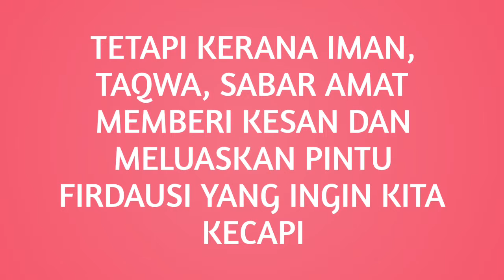SALAM RAMADHAN SALAM LAILATULQADAR/ NASIHAT DARIKU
Salam Ramadhan

ramadhan tiba,
ramadhan 2020,
ramadhan datang,
ramadhan terakhir,
ramadhan terindah,
ramadhan lagu,
ramadhan tiba lirik,
ramadhan berkah,
ramadhan aisyah,
ramadhan arab,
ramadhan aishwa nahla,
ramadhan anak bulan dan ufo,
ramadhan aisyah cover lirik,
ramadhan akan pergi,
ramadhan anak bulan ufo,
ramadhan ai khodijah lirik,
ramadhan berteduh syawal,
ramadhan bulan yang suci,
ramadhan bulan ibadah,
ramadhan bulan puasa,
ramadhan bulan mulia,
ramadhan berkah selfi,
ramadhan berkah lirik,
ix-b ramadhan vibes,
ramadhan b arab,
raka ramadhan b o y,
ramadhan b,
ramadhan cover,
ramadhan craft,
ramadhan cover aisyah,
ramadhan challenge,
ramadhan cinta,
ramadhan codeword,
ramadhan ceramah,
ramadhan cover aisyah lirik,
ramadhan tiba c,
ramadan c,
iklan enervon c ramadhan,
ramadhan di hati,
ramadhan datang lagi,
ramadhan di negeri orang,
ramadhan dan hamdan,
ramadhan datang pdrm,
ramadhan drama,
ramadhan di rumah saja,
guruku mr d ramadhan,
ramadan d,
d'bagindas ramadhan ya ramadhan,
d'masiv salam ramadhan 2018,
lagu ramadhan d'academy,
d'masiv ramadhan,
d'bagindas bulan ramadhan,
ramadhan exe,
ramadhan ejen ali,
ramadhan english lirik,
ramadhan el suraya,
ramadan el mighwar,
ramadhan exo,
ramadhan eva yolanda,
ramadhan ecko show,
e ramadhan kelantan,
e ramadan,
dua e ramadan,
shan e ramadan,
shan e ramzan naat,
ramadhan full movie,
ramadhan for hope,
ramadhan ff,
ramadhan frozen,
ramadhan farhatul,
ramadhan filem,
ramadhan film,
ramadhan fotograf,
gilang f ramadhan,
ramadhan tiba ff,
hayat ramadhan f,
ramadhan tiba versi ff,
ersya ramadhan f,
ramadhan generasi harapan,
ramadhan gacha life,
ramadhan gen halilintar,
ramadhan guitar cover,
ramadhan gen halilintar lirik,
ramadhan gus azmi,
ramadhan gen halilintar terbaru 2020,
ramadhan gus baha,
p&g ramadan,
ramadan song,
iqbaal d ramadhan,
rizky ramadhan g,
syair ramadan gtv,
nia ramadhani ig,
gtv syiar ramadhan,
ramadhan hijjaz,
ramadhan hadirmu,
ramadhan hari jumaat,
ramadhan hadirmu anugerah,
ramadhan hantu,
ramadhan hadad alwi,
ramadhan hamdan,
ramadhan huya habib,
gen h ramadhan,
ramadhan 1441h 2020,
ramadhan 1441h,
ramadhan h muridi,
ramadhan tiba 1441 h,
ramadhan berbagi 1440 h,
ramadhan 1440 h,
h-1 ramadhan,
ramadhan ini milik siapa,
ramadhan ini,
ramadhan inteam,
ramadhan indah,
ramadhan i miss you,
ramadhan indonesia,
ramadhan indah nurani,
ramadhan iklan,
i ramadhan with idol,
i ramadhan with idol tiara,
i ramadhan 2020,
ramadan i'm in love,
i lagu ramadhan tiba,
ramadhan jangan pergi,
ramadhan jangan tinggal kami,
ramadhan jangan pergi episod 14,
ramadhan jangan pergi episod 12,
ramadhan jangan pergi episod 2,
ramadhan jgn pergi,
ramadhan jangan pergi episod 13,
ramadhan jangan pergi episod 16,
harris j ramadan,
j rock ramadhan,
dj ramadhan tiba,
rizki j ramadhan,
harris j ramadhan 2020,
iklan im3 ramadhan j rock,
dj marhaban ya ramadhan,
ramadhan khai bahar,
ramadhan kareem,
ramadhan karaoke,
ramadhan kali ini,
ramadhan ku rindu,
ramadhan kembali lagi,
ramadhan ke 15,
ramadhan khai bahar lirik,
k ramadhani,
brother k ramadhan,
braza k ramadhan,
ramadan k,
ersya ramadhan kpop,
ramadhan tiba x,
kpop ramadhan,
ramadhan tiba kpop,
ramadhan lirik,
ramadhan lucu,
ramadhan lirik maher zain,
ramadhan lagu baru,
ramadhan lagu maher zain,
ramadhan lawak,
ramadhan lagu arab,
ramadan l,
phi l ramadhan bahagia,
ramadan maher zain l,
ftv ramadhan i miss you,
rafael ramadhani,
ramadhan l miss you,
ramadhan tiba l,
marhaban ya ramadhan l,
ramadhan maher zain,
ramadhan maher zain cover,
ramadhan milik siapa,
ramadhan movie,
ramadhan mike,
ramadhan menjelma lagi,
ramadhan mat jo,
ramadhan mahir zain,
m ramadan,
aldi m ramadan,
m ihsan ramadhan,
m.ihsan ramadhan maulana ya maulana,
m alsalmy ramadhan,
m boy ilham ramadhan,
m haidar ramadhan,
m tariq ramadan,
ramadhan nasyid,
ramadhan nissa sabyan,
ramadhan nada murni,
ramadhan nissa sabyan lirik,
ramadhan nurani,
ramadhan nada sikkah,
ramadhan nuraini,
ramadhan noraini,
ramadan n,
rasya ramadhan n.a.y,
annaya n ramadhani,
ramadhanu n,
n.a.y ramadhan,
ramadhan tiba n,
ersya ramadhan n,
ersa ramadhan n.a.y,
ramadhan omar hana,
ramadhan opick,
ramadhan oh ramadhan,
ramadhan orkes sinar murni,
ramadhan oemar mita,
ramadhan online ceria,
ramadan okin,
opening ramadan,
o ramadan,
balas o ramadhan,
kalbihan o ramadhan,
ulan ulan o ramadhan,
mga batas o ramadhan,
ramadan o ya ramadhan,
lagu ramadhan oh ramadhan,
ramadhan pergi,
ramadhan pertama,
ramadhan penuh cinta,
ramadhan puasa,
ramadhan polis,
ramadhan penuh berkah,
ramadhan pertama aydin,
ramadhan pkp,
p ramlee ramadhan,
ramadan p,
p ramlee bulan ramadhan,
ricky p ramadhan,
ramadhan apgaming,
ramadhan qasidah,
ramadhan qaswida,
ramadhan qaswida arabic,
quiz ramadan,
ramadan qasida,
ramadan quarantine,
ramadhan qadiria,
ramadhan quraish shihab,
q ramadan,
wasyat q ramadan,
rani ramadhany q&a,
ramadan q and a,
q & a iqbaal ramadhan,
ersya ramadan q&a,
rizky ramadhan q&